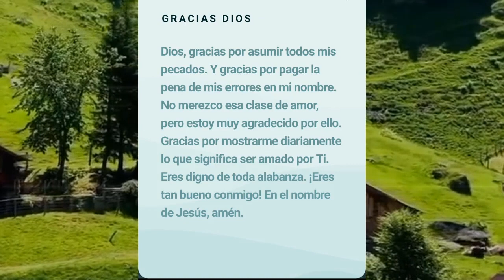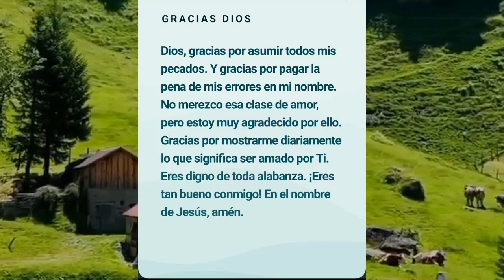oracion guiada 159 🙏 Dios te muestra su amor cada día....